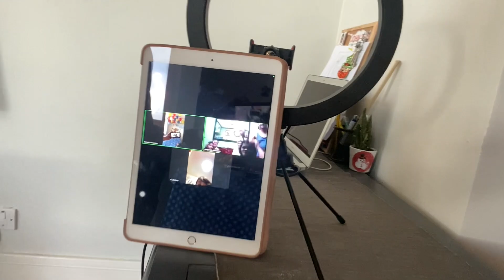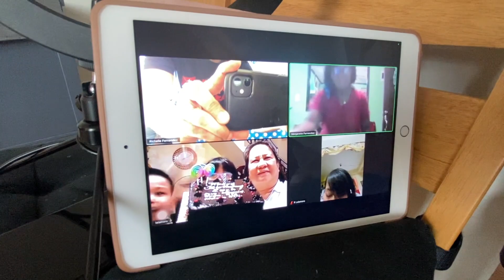Zach turns 4! Bilis ng panahon! | FamilyVlog | Pinoy Nurse in Ireland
Vlog Title: Zach turns 4! Bilis ng panahon! | FamilyVlog | Pinoy Nurse in Ireland

As they say, every child is a blessing. Every year, we make it a point to celebrate Zach's birthday in our own simple ways. With everything that is happening nowadays, his genuine smile directs us to be happy and know that everything will be fine. Enjoy the video guys!

Please dont skip ads :)